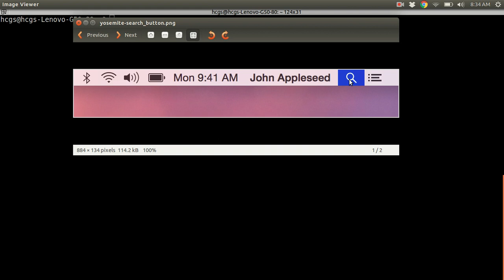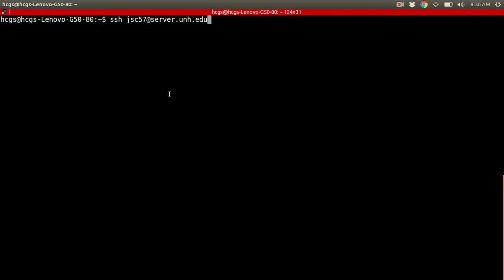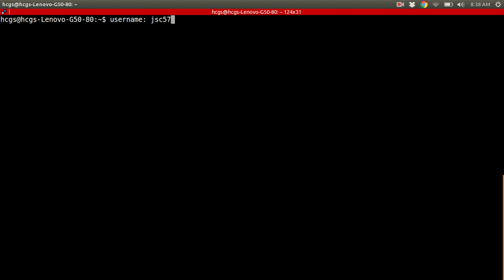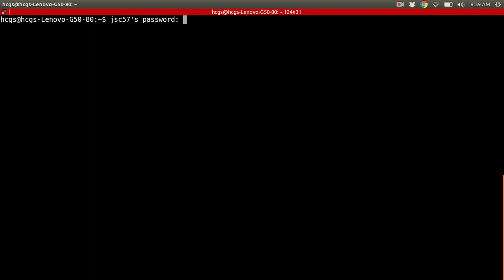How to Use SSH to Connect to a Remote Server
How to connect to a server using a terminal/SSH client (i.e. putty).